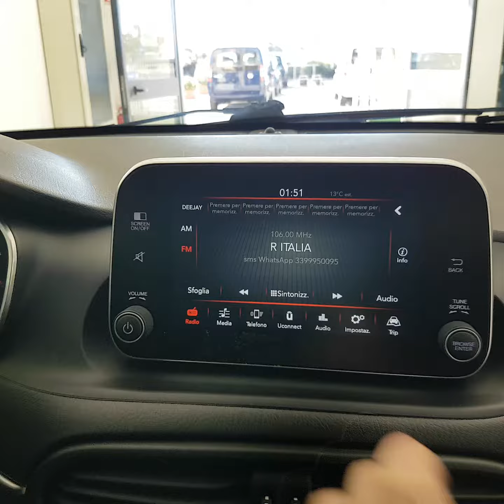TRIS AUTO FIAT TIPO 1.6 MJT SW LOUNGE GRIGIO CHIARO